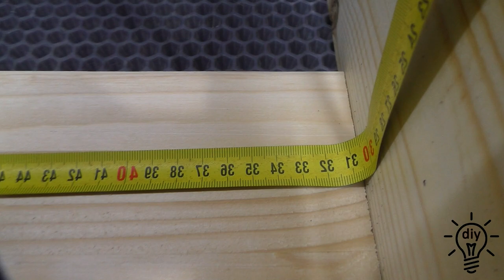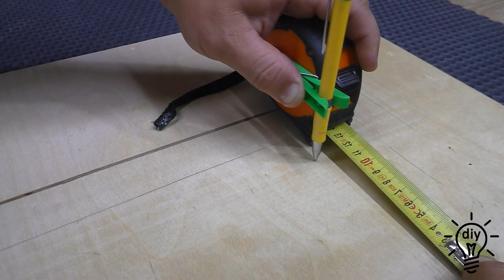Home Craftsman Tips & Tricks That Really Help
DIY​ Woodworking​ Craft​ master tools homemade diy idea wood diy how to crafts tools idea A selection of helpful tips for the DIYer, you must see this!
                         NOT EXPENSIVE TOOLS WITH ALIEXPRESS
forstner drill bit
set of milling cutters heat
accessories for the folding table carpenter
's hammer